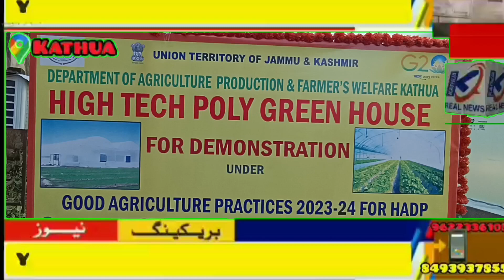DDC Vice Chairman Kathua, Raghunandan Singh Babloo today inaugurated "High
DDC Vice Chairman Kathua, Raghunandan Singh Babloo today inaugurated "High Poly Green House" at CAO Complex Kathua.